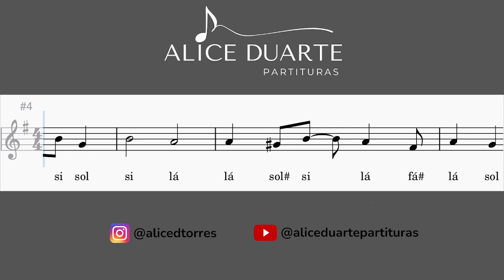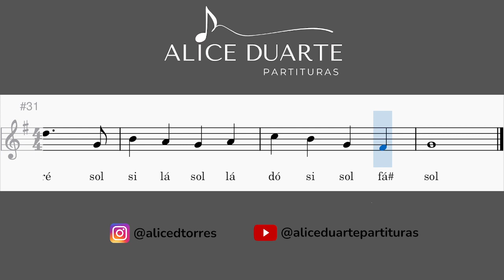Um Mundo Ideal (Aladdin) | Tutorial | Aprenda a tocar com Partitura Facilitada